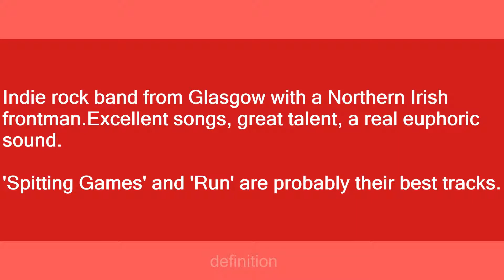snow patrol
Slang flashcards: